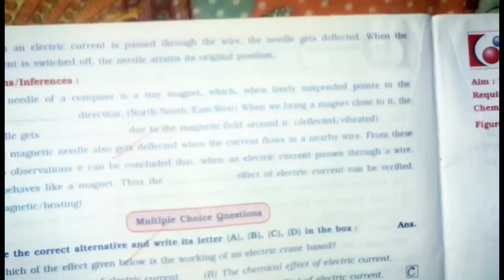science activity book class8th Experiment No.6,7,8 mastertanmayshinde (science activity)